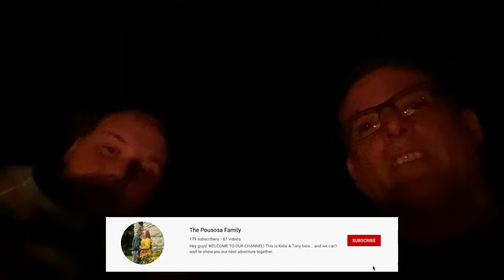SCARED AT OUR FIRST FIRE PIT OF THE YEAR!! | The Pousosa Family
We were outside during a chilly night sitting by the fire. We heard something run past us on the side of the house. You will never guess what it was!

*TURN ON OUR POST NOTIFICATIONS AND COMMENT DONE FOR SHOUTOUTS IN OUR VIDEOS*

Kelsi's Instagram: @KelsiPousosa
Kelsi's Twitter: @KelsiPousosa

Tony's Instagram: @AnthonyPousosa
Tony's Twitter: @TonyPousosa
Tony's Snapchat: @ajpou13

The Pousosa Family Twitter: @PousosaFam